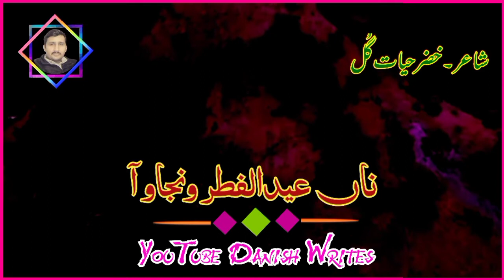Eid dohray ||| Khizar hayat gull ||| Danish writes